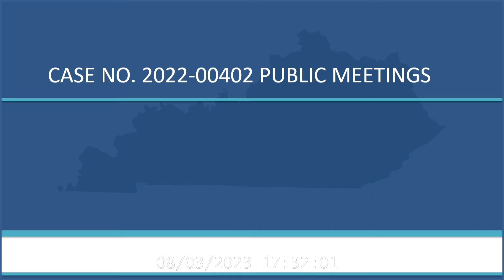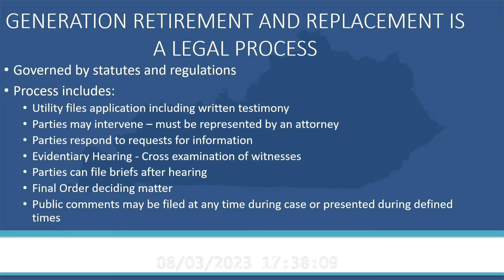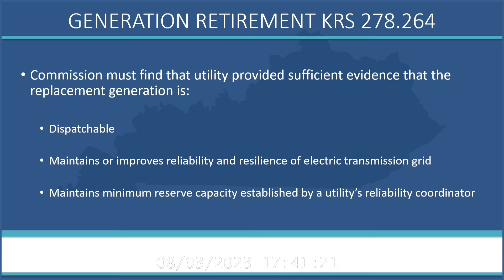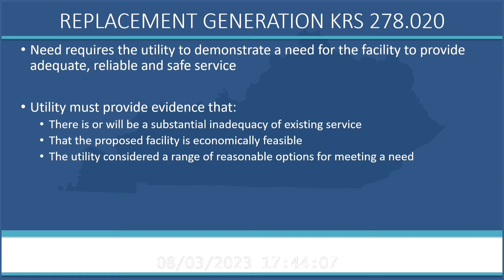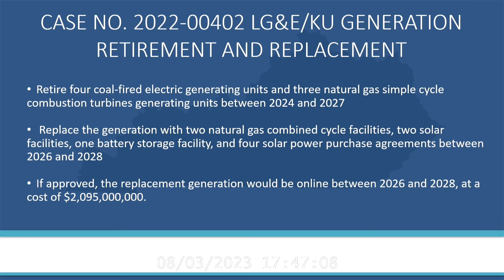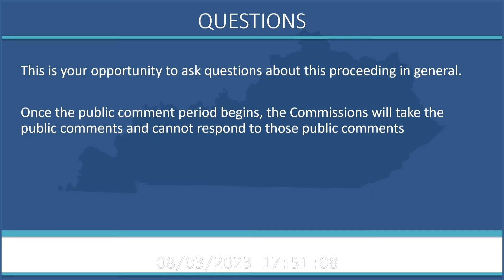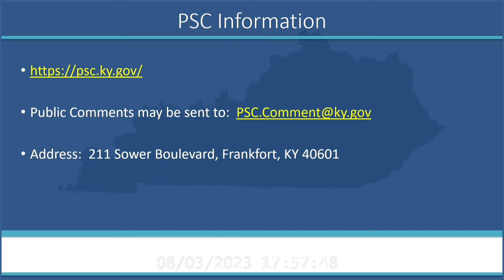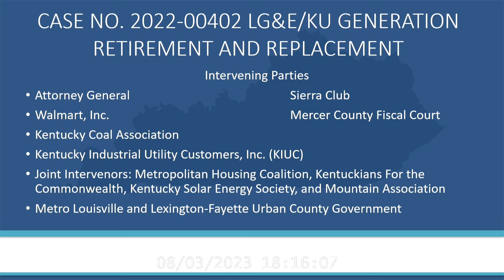2022-00402 Kentucky Utilities, Louisville Gas and Electric Company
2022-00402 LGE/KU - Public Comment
Harlan County Judge's Office, Harlan, KY
Public Meeting